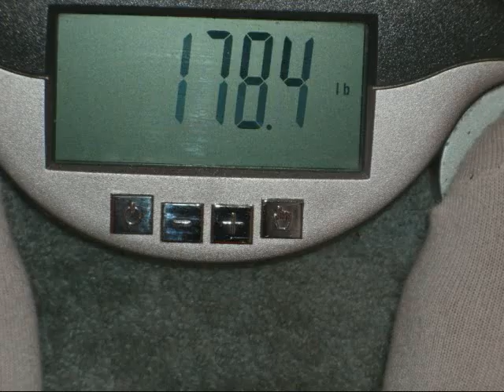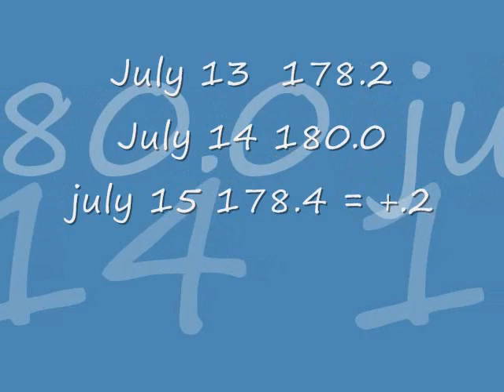Mini Challenge day 3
Day 3 of the mini challenge.  I released 1.6 on 7/15/10:
July 13th 178.2
July 14th  180.0
July 15th 178.4               My goal for the end 7/19 is 173.2